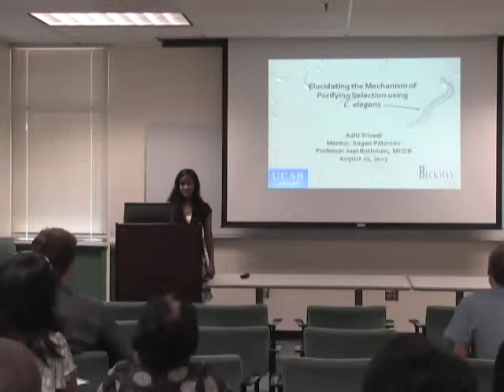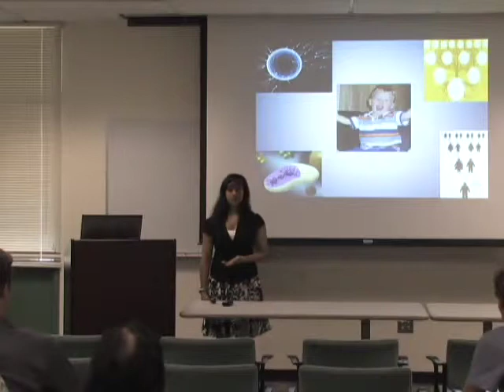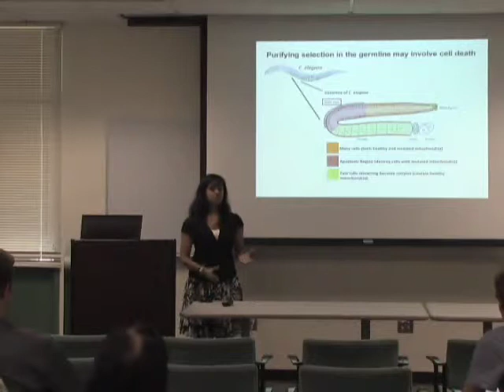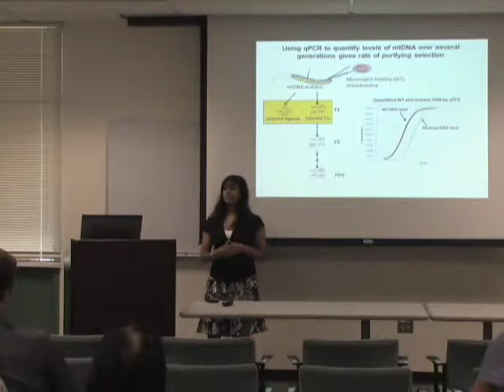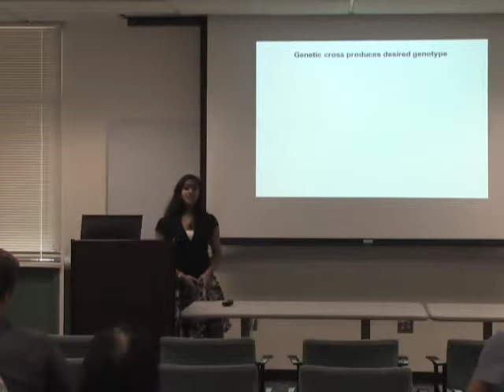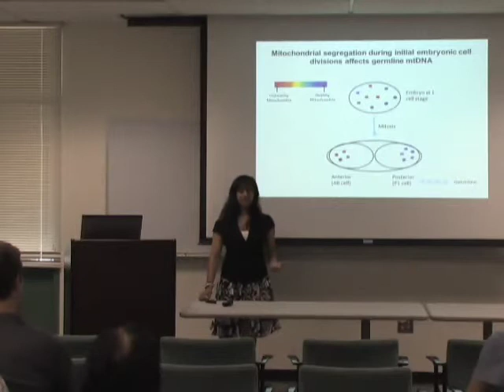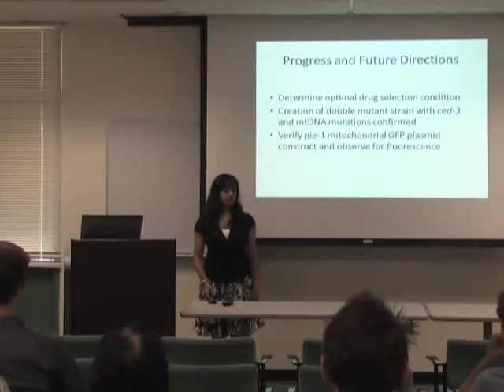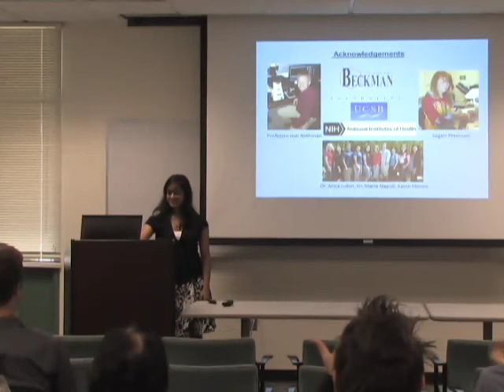Aditi Trivedi - Beckman Scholars 2013